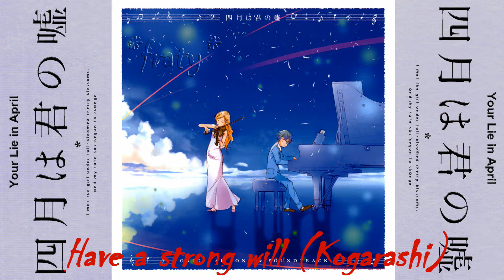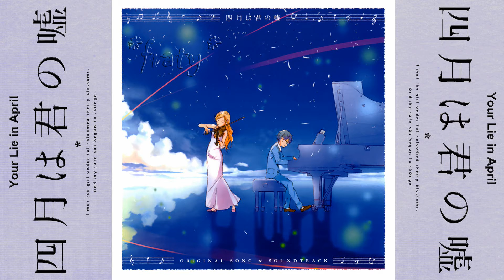[Shigatsu wa kimi no uso] ENA☆ - Have a strong will (Kogarashi)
"Have a strong will (Cold Winter Wind)"

Whether its color is light-white
or dull jet black?
I could hear,
The red flame of love was burning
Ah

Poured these warmth into
those feelings whereabouts

Future you’ve been explicitly sketched
with your fingertips
Nobody could touch,
your passionate secret dreams
I believe, if they were connected
into a single line
Look! There’d be something
starts to shine so brightly

Whether they’re just misty ashes,
or never ending dreams ?
Only me could feel,
support from passion is infinite
Ah

Spread out your wings
to the freedom of expression

Reality I kicked hard
with this foot of mine
secretly shed
the traces of passionate tears
They were connected in a single line
Yes! I believe all of your hard efforts
could overcome any hardships

Ah Lalala...

These emotions start to overflow
and live up a dream

Nothing is futile
Everything, all of them
are precious parts of mine

with your fingertips
Nobody could touch,
starts to shine so brightly, right ?

Lyricist: ENA☆
Composer: Yokoyama Masaru
Arrangement: Yokoyama Masaru